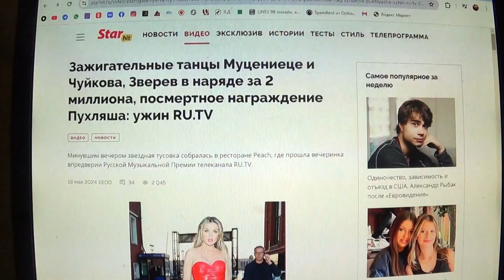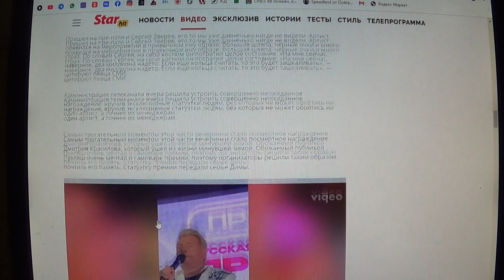Тусовка в ресторане , где прошла вечеринка впредверии Русской Музыкальной Премии телеканала RU.TV.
Мой телеграмм.